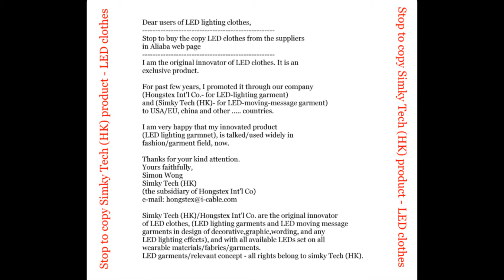led safety vest - world users stop to buy the copy LED clothes from suppliers in aliaba web page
world users stop to buy the copy LED clothes from suppliers in aliaba web page.